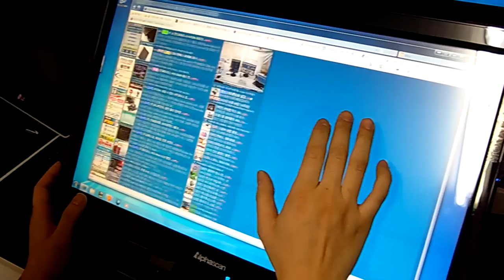web surfing W7-220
multi touch